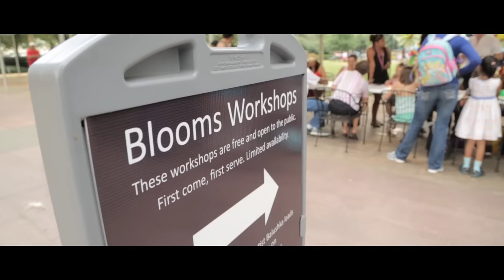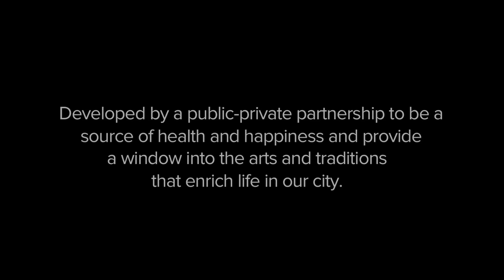Maravilloso! 2015: The Water Festival | Discovery Green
Discovery Green welcomed the return of Maravilloso!, a contemporary circus and dance event featuring talent from all over the world and from Houston on June 5-6, 2015. More than 5,000 park goers attended the two-day event featuring graceful performances on Kinder Lake created by Belgium's artistic company Chanson d'Eau.

Learn more about Maravilloso!